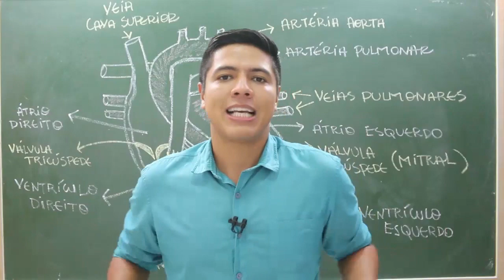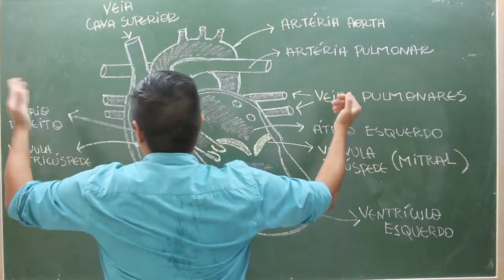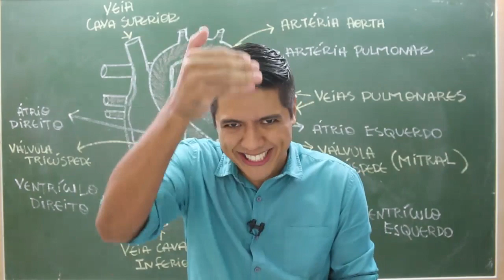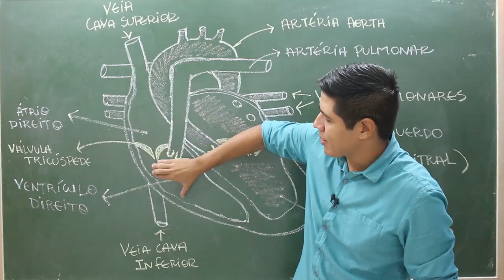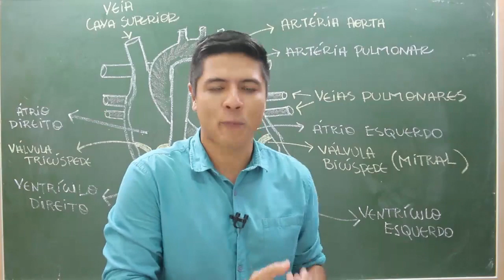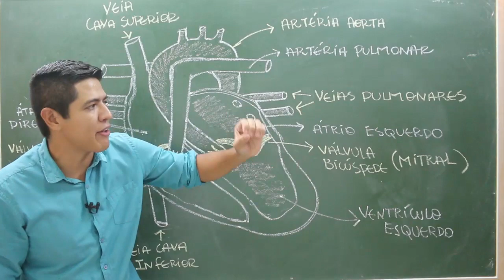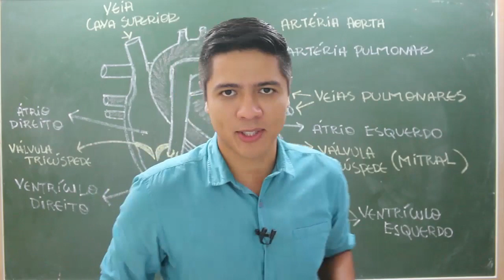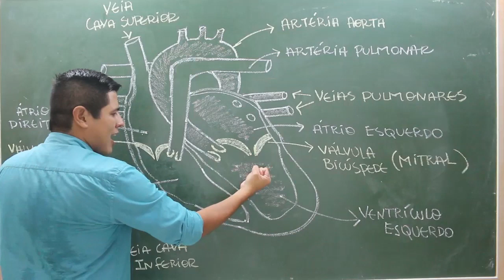Coração - Prof. Kennedy Ramos.